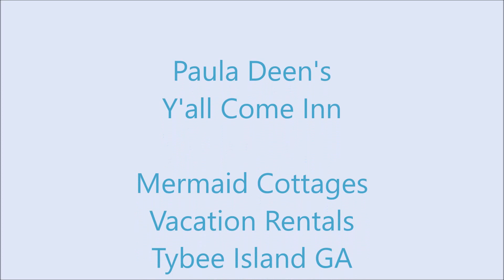Paula Deen's Y'all Come Inn - Mermaid Cottages Vacation Rentals - Tybee Island GA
Paula Deen's Savannah Beach House Y'all Come Inn

Bedrooms: 3

Bathrooms: 2.5

Sleeps: 8

Pets: None

Guest Rating:Guest Rating: 5
Paula and family's personal beach retreat is available for your vacation! This includes a special Paula Deen goodies, a personalized cookbook from Paula and VIP reservations for Lady & Sons restaurant.